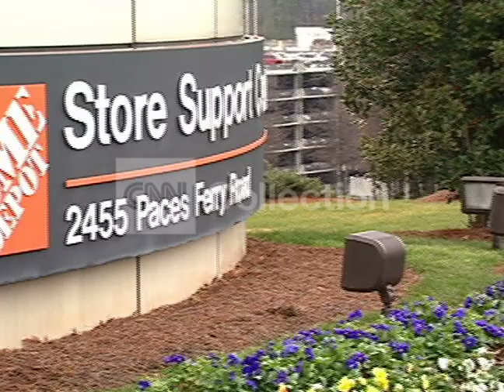HOME DEPOT HEADQUARTERS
Shot 02/20/2007. Exteriors Home Depot headquarters.